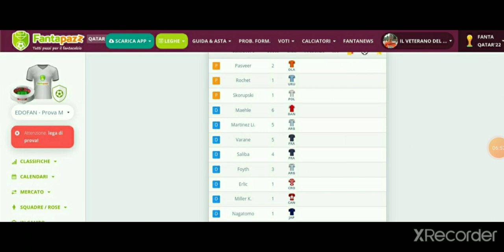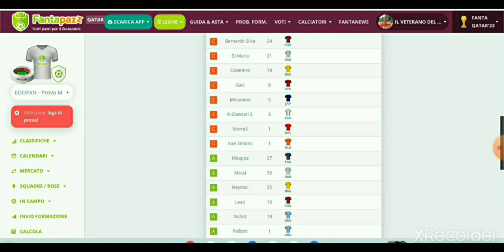🚀✍️🆘 Vi ho creato rosa con 250 FM$ per Fanta Mondiale (quotazioni FANTAPAZZ) consigli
🏟️  Fanta Mondiale del Veterano

📩 Invito per inserimento squadra

📲 Gruppo Telegram dedicato

- chi schierare
- chi acquistare
- valutazione scambi
- valutazione rose